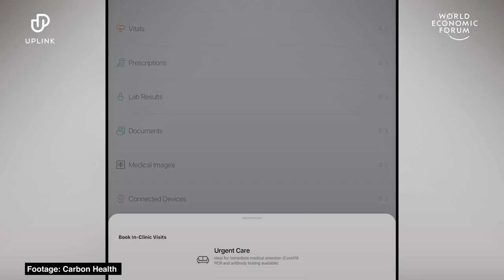New Pop-Up COVID Clinics | Ways to Change the World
This US company has launched pop-up COVID clinics, setting up testing centres in 30 cities across the US.